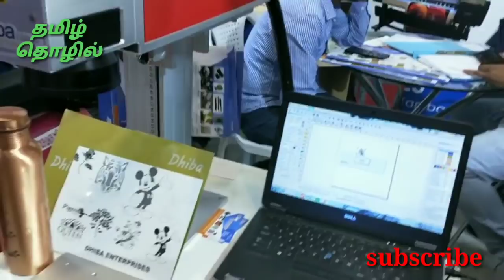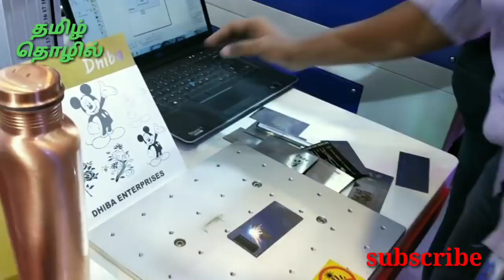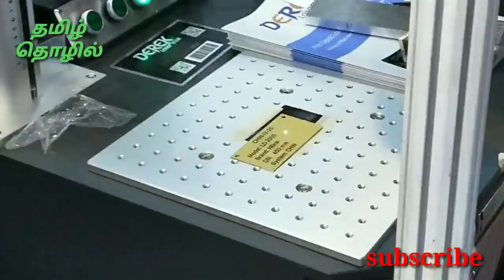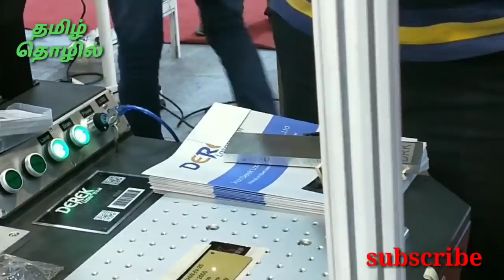Small business ideas in tamilthoil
இயந்திரங்கள் கிடைக்கும் முகவரிகள்
Dhipa enterprise
Tambaram  Chennai  45

Raycaus
Bengaluru